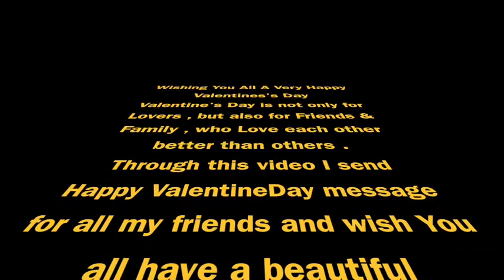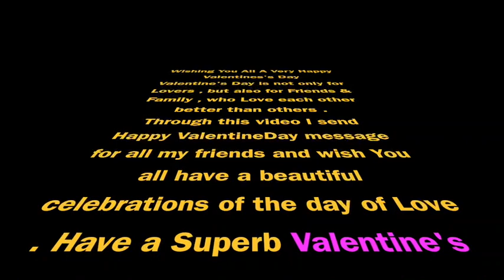St John Gang's V Day 2019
A small effort to wish all our St John Frnds a very Happy Valentine's Day